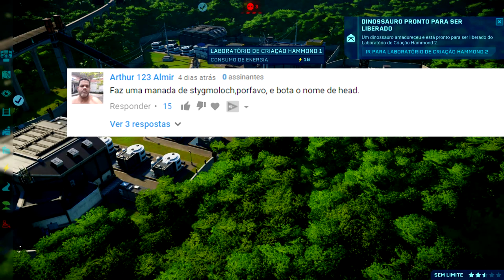Vale Encantado (DINOSSAURO) #30 | Guto, Will, Brian e Rohsal No Safari |Jurassic W. Evolution |PT/BR